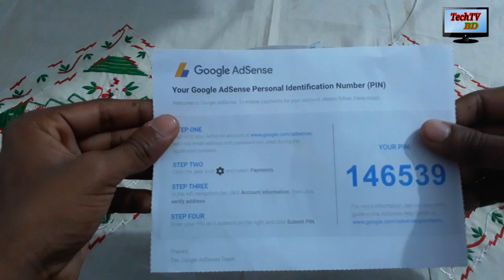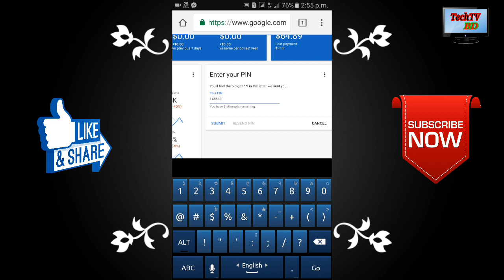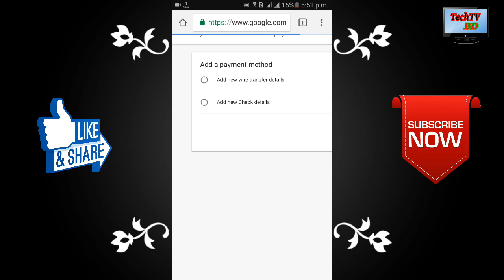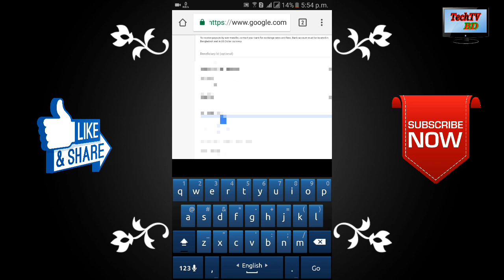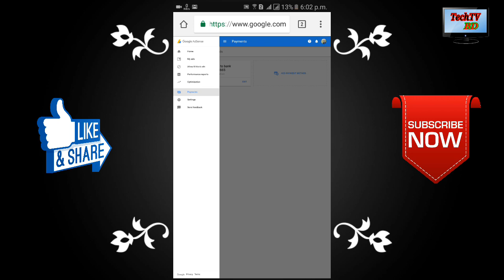How to Verifay Adsense Account and add Bank Account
How to verifay your Adsense account and how to add a bank account on your Adsense.

please subsribe our channel..